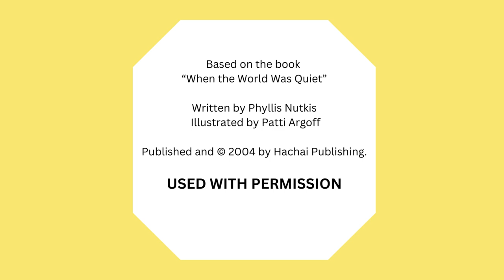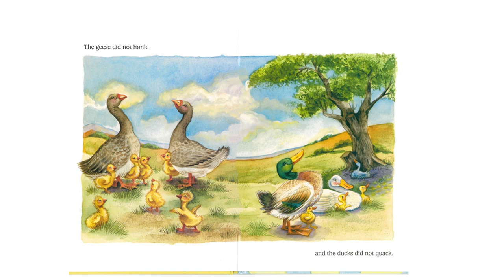When the world was quiet - Storytime with Sholom A"H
This video is about a book called "When The Torah was Given", written by Phyllis Nutkis and illustrated by Patti Arguillo. It was published and copyrighted in 2004 by Hachai Publishing. We have been granted permission to use it.

On February 23, 2022, the book was read to Sholom by @MenachemTauber. Sholom was captivated by the animal sounds and enjoyed participating in the story.

We kindly request you to consider contributing towards a Torah we are commissioning in memory of Sholom Tauber.